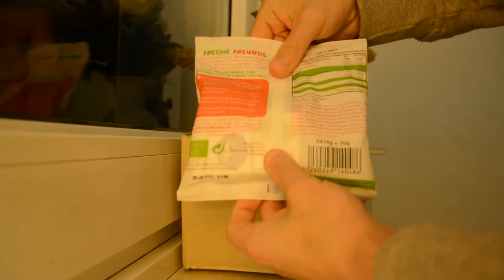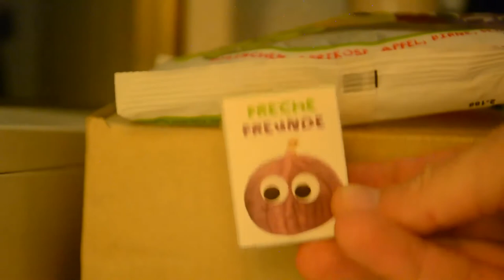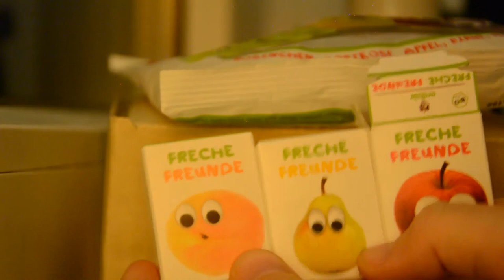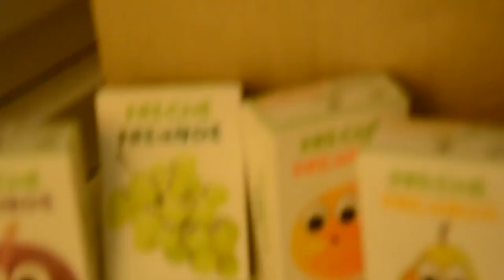Freche Freunde erdbar UNBOXING - Maverick82BerlinTV [REUP]